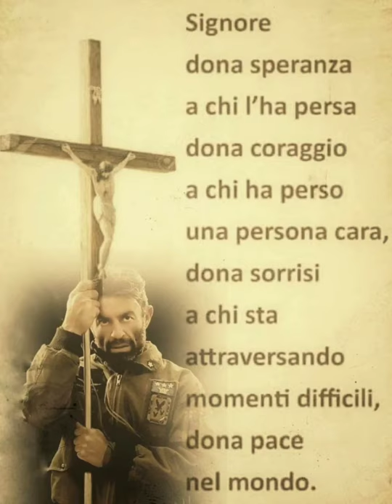AUGURO A TUTTI UNA SANTA E SERENA PASQUA. LA SPERANZA 🙏METTE RADICI NELLA ROCCIA! MAI ARRENDERSI🚴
Tutti NOI stiamo VIVENDO questo periodo che ha sconvolto la nostra VITA... privandoci anche delle cose più semplici... tanto da far apparire le nostre giornate come una NOTTE BUIA e SENZA FINE.

Per questo motivo... voglio parlarvi dei miei COLORI preferiti per dare una LUCE diversa a questa Santa Pasqua: l’AZZURRO e l'ARANCIONE.

L’AZZURRO che per me rappresenta la maglia della NAZIONALE... il CIELO... ed il MARE:
proprio il MARE è simbolo di LIBERTÀ... di FORZA... di PERSEVERANZA... e di AMICIZIA.

Quando io sono in riva al MARE... guardo l’ORIZZONTE... senza “SBARRAMENTI”... cosa che non accade in nessun altro posto.

Il MARE è LIBERTÀ... ed è proprio... il suo non avere LIMITI e CONFINI... che mi regala quel meraviglioso senso di LIBERTÀ.

Il MARE esprime la sua FORZA...
sia quando è CALMO...
sia quando è AGITATO...
lo fa con ELEGANZA... e DISCREZIONE... imponendosi senza ostentare...
perché non ne ha bisogno.

Così come non ne ho bisogno io...
non devo dimostrare nulla...
che non sia il mio ESSERE...
quello che sono...
e quello che ho dentro.

Il MARE è PERSEVERANZA:
le onde arrivano a MORIRE...
lentamente sulla spiaggia...
oppure infrangendosi sugli scogli...
ma... sempre e comunque...
in quel luogo trovano la FORZA di RINASCERE...
per tornare di nuovo lì... a MORIRE...
per RINASCERE ancora...
senza interrompere... MAI...
il loro CORSO...
il loro PERCORSO...
il loro DESTINO.

Ma il MARE per me è anche un AMICO... perché ti ascolta...
senza mai far scendere il SILENZIO...
cullando i nostri PENSIERI...
con la sua MELODIA.

AZZURRO... come quello maglia della NAZIONALE...
che non vedo l'ora di riportare
sul gradino più alto del podio.

AZZURRO come il CIELO...
dove tornerei...
ogni momento...
a VOLARE.

MARE... e CIELO...
che si uniscono all’ORIZZONTE...
ma senza CONFONDERSI.

L'ARANCIONE... è il risultato dell’unione
di due colori primari:
il GIALLO... ed il ROSSO.

Il ROSSO... rappresenta la PASSIONE
che ho per la VITA...
e per ciò che la VITA mi chiede di fare.

Il ROSSO... come il SANGUE dei FRATELLI...
che sono andato a prendere... o SALVARE...
e che spesso... ha MACCHIATO le mie MANI...
e IMPREGNATO la mia ANIMA.

Il GIALLO... perché è SPLENDENTE come il SOLE!

L’ARANCIONE... come un PITTORE...
rende INCANTEVOLE... l’ALBA...
ed il TRAMONTO.

E il GIORNO NASCE... con l’ALBA...
e MUORE... con il TRAMONTO...
così faccio io... che NASCO... e MUOIO...
ma per RINASCERE ancora...

NONOSTANTE TUTTO... e NONOSTANTE TUTTI...

CE LA FAREMO...
ma dobbiamo fare "GRUPPO"...

perché soltanto UNITI SI VINCE SEMPRE 🏆

CREDERCI SEMPRE E COMUNQUE 🙏

LOTTARE FINO in FONDO...

FINO all’ULTIMO RESPIRO...

E NON ARRENDERSI... MAI ⚡🚴🇮🇹

Carlo Calcagni